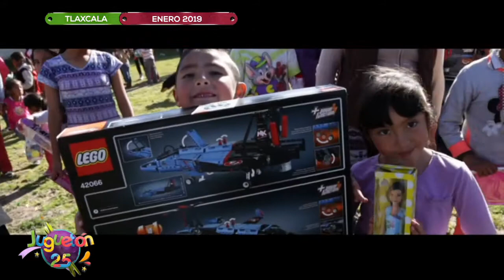Asi es como Juguetón cambió la vida de Valeria y de cientos de niños tlaxcaltecas | Juguetón 25